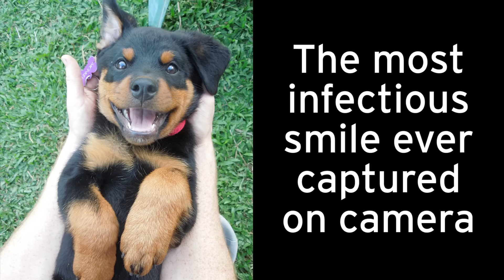Can You Watch This Without Smiling?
We don’t think you can. Prove us wrong!

MUSIC
Mango

STILLS
St. Bernard